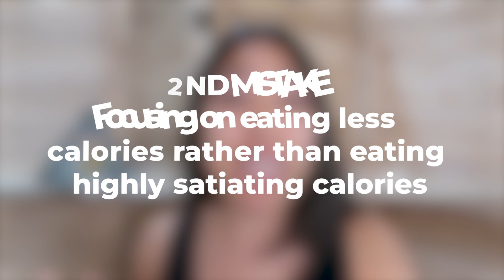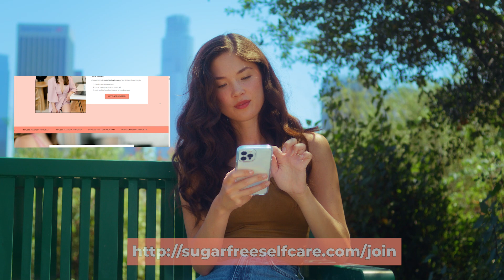6 Weight Loss Mistakes That Stalled My Weight For Years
Watching this video can save you YEARS of weight loss struggle and despair.

Learn the top 6 mistakes I made in my weight loss journey that helped me overcome my 2-year weight stall and lose the last 5 pounds!

👑 Impulse Mastery Program (Group Coaching Program)
If you are a woman entrepreneur who wants to feel in control around sugar and carbs and lose weight permanently (with the support of my coaching and a badass women entrepreneur community), this is for you!